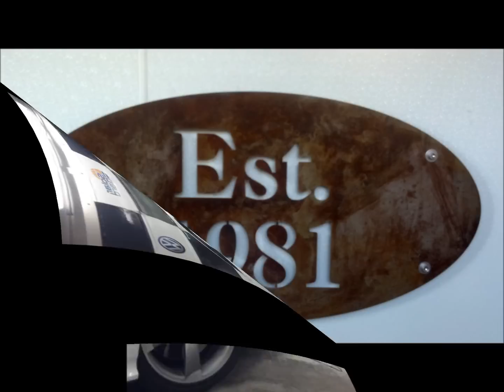Audi TTRS Tint and paint protection film Salt Lake City,Sandy Utah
http// BBB approved Protint carries the highest quality products and we have the best installers. We have been in business since 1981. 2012 Audi TTRS Tint and paint protection film Salt Lake City,Sandy Utah